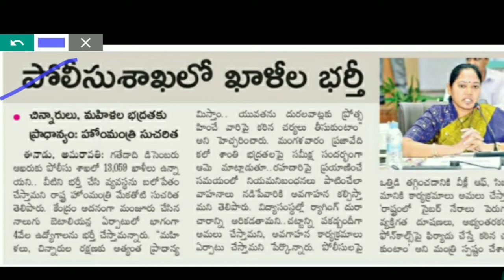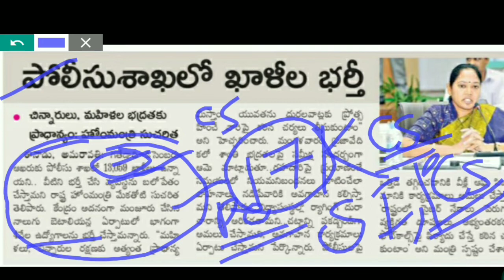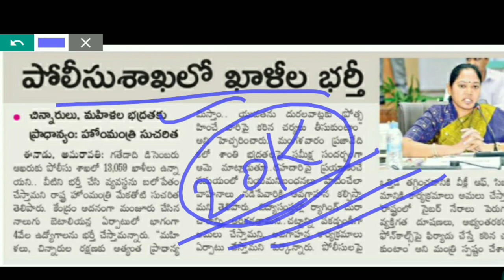AP State Police Recruitment 2019- 20|| Constable Sub Inspectors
This video contains details of AP state Police Recruitment. AP Constables, AP Sub Inspectors Vacancies.